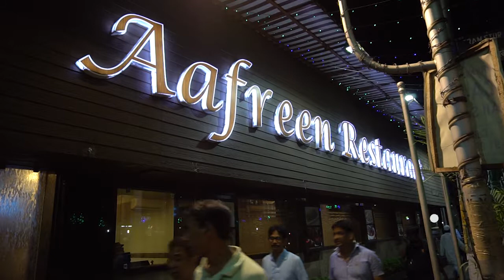Aafreen Restaurant @ Kolkata - India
Aafreen Restaurant
27, Rafi Ahmed Kidwai Road, Wellesley, Kolkata, India

In "Best Tour and Food", we share our best experiences on Tour and Food. Mostly BTF will guide you to find best information on Tour and Food. Also you can share your best experience regarding this issue to our visitors by mailing us (send Photo/Video must with Info)

And also visit our web site, FB Page & FB Group too. Thanks.